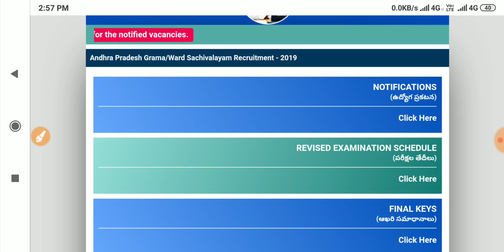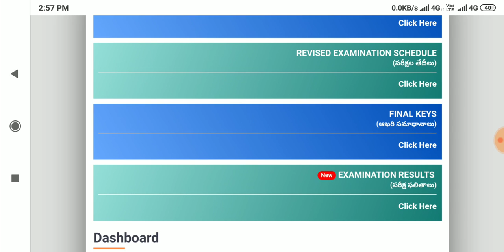ap grama sachivalayam total qualified members after final result | check sachivalayam final results